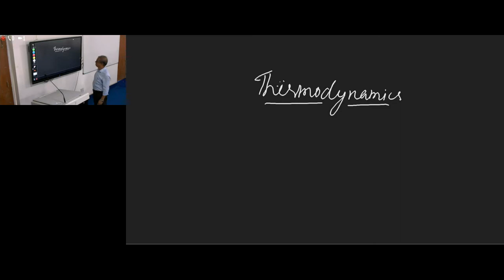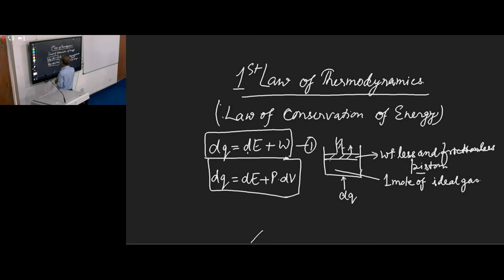Chemistry by Dr. B.P. Pandey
Subject- chemistry
Topic- Thermodynamics for UG-II
By- Dr. B.P. Pandey
At- SSJSN College gharhwa, Jharkhand